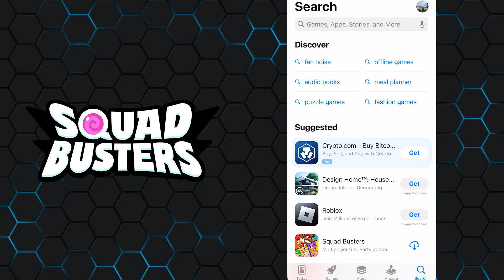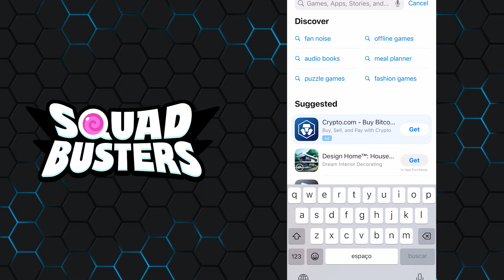HOW TO DOWNLOAD AND PLAY SQUAD BUSTERS FROM ANY COUNTRY SOFT LAUNCH (iOS)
Here's how to download Squad Busters for free on iOS
►Go to App Store
►Click on the icon in the top right
►Click on your profile
►Click on Country/Region
►Click on Change Country/Region
►Choose Canada
►Click Agree
►For the payment method click None
►Fill the information accordingly
►Click Next
►Search Squad Busters
►You can now download Squad Busters
After downloading the game change Country/Region for no further issues. Have fun, Thank you!